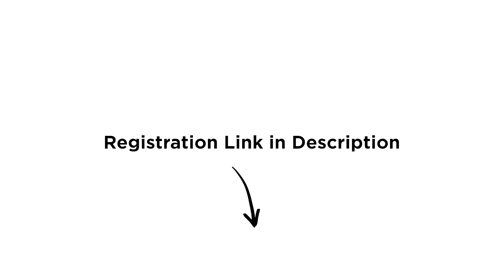Engr. Tarun Kumar Mistry | Alim Knit | Integrating Innovation in Career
Industry Icon Engr. Tarun Kumar Mistry, General Manager (Operations), Alim Knit (BD) Ltd., Cotton Field (BD) Ltd. & Mondol Knitwear Ltd.  (Mondol Group) will be the Guest Speaker of our upcoming seminar 'Integrating Innovation in Career' . This seminar would cover how you can add innovativeness as real tangible skill that can add direct value in your jobs and business and even largely in your life. And you learn this from real industry leader.

This closed-door full-day Seminar will be held at AZIZ Group Conference Hall, Tejgaon on 31 May 2024.

Confirm your seat by 28 May 2024.